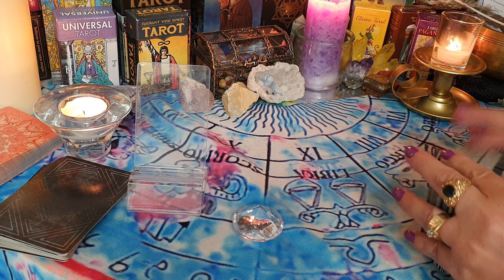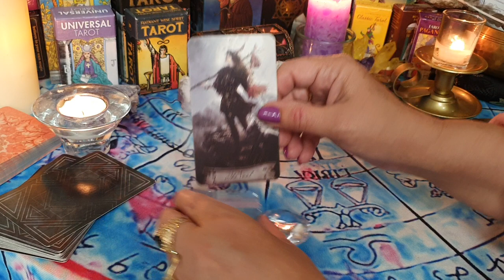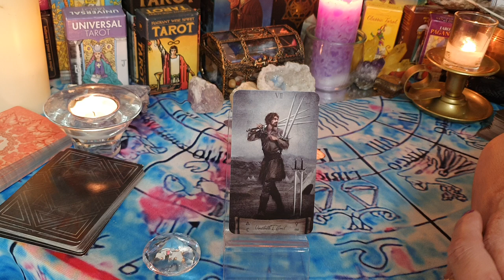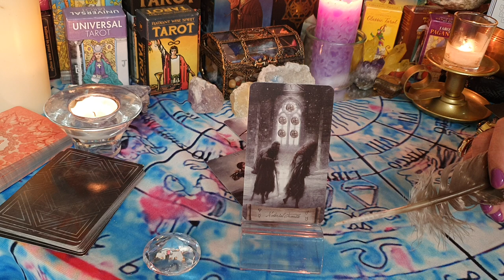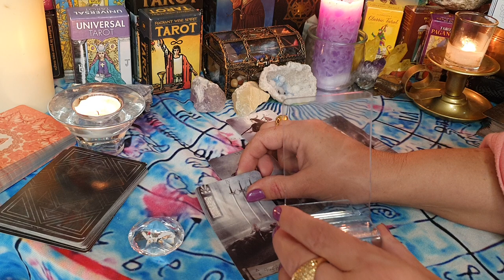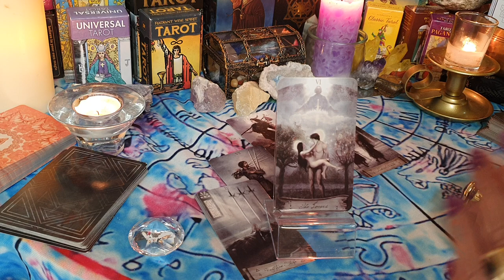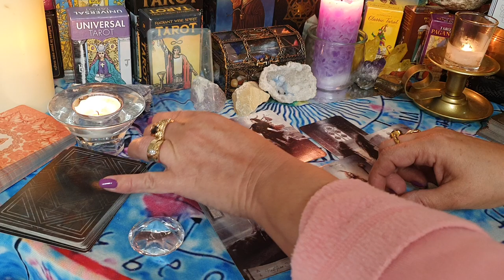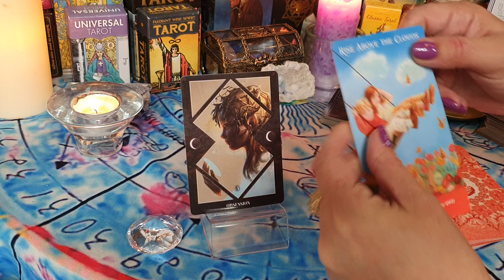Omid Scobie and Christopher Bouzy are obsessed with yankee Wally, why??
decks used :
Heaven and Earth tarot
Dark Mirror Oracle cards
Joyful Inspirations